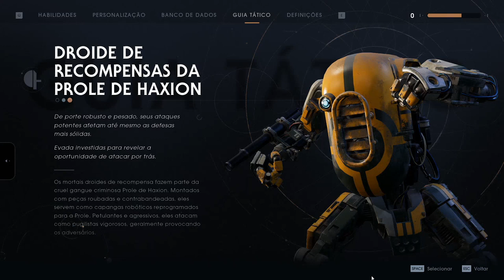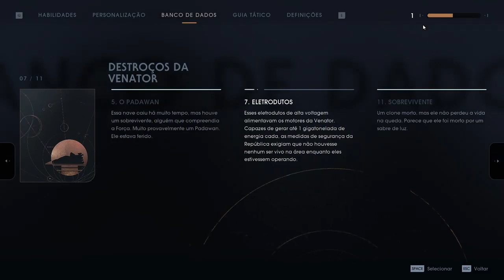Star Wars Jedi Fallen Order #30 Sem Comentario